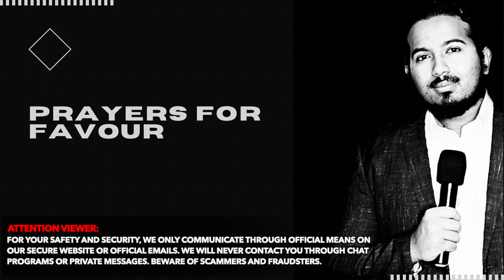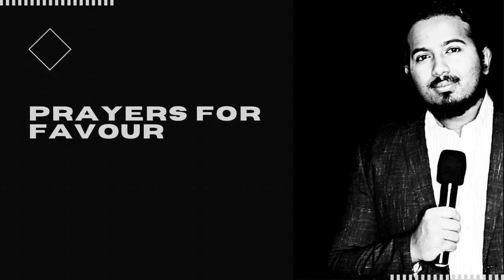God will cover you with Favour as with a shield even in this season, Powerful Prayers for Favour